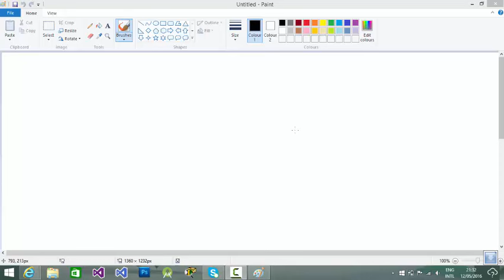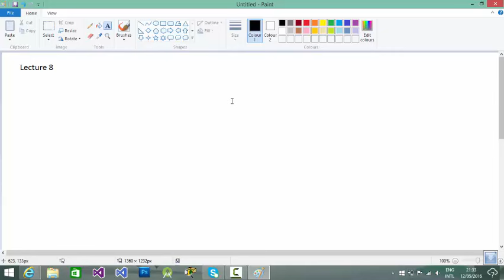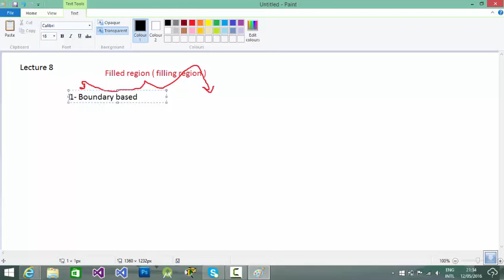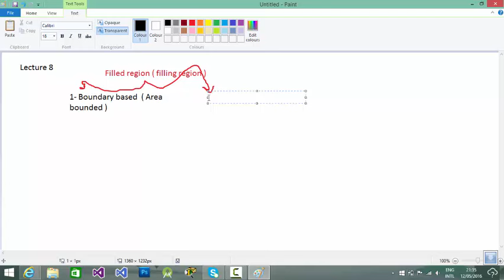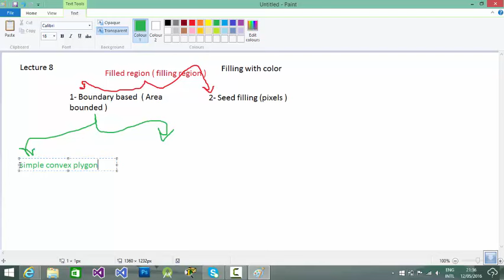lecture 8 part1